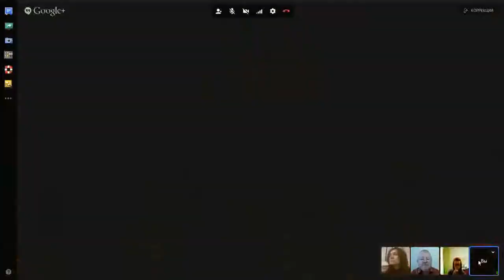Ремонт и с осложнениями. Шум и грязь. Кейс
Конфликты жизненного пространства и медиация 2АРС.РФ Обучение через кейсы на основе конфликтных ситуаций нашего центра. Электронное обучение. Дома, на работе, на даче — везде, где есть доступ в Интернет. (С) Сибирский Центр конфликтологии 2014